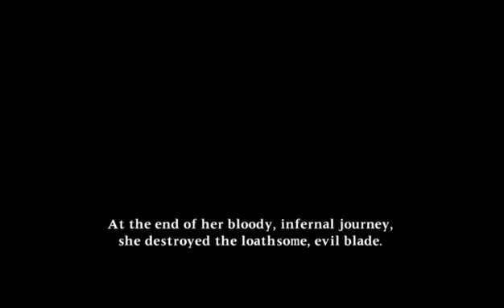Alex Joga SoulCalibur II HD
ATENÇÃO: Esse jogo possui conteúdo violento e deve ser assistido por pessoas que se enquadrem na classificação indicativa do mesmo.

Bom dia, boa tarde, boa noite, pessoal!
No vídeo de hoje, o Sr. Coelho jogou a versão HD do Soulcalibur II, para Xbox One que foi liberado essa semana no serviço de streaming de games da Microsoft!

Xbox Live Gamertags:
Laura Lage